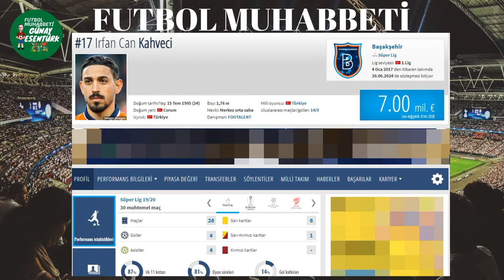Galatasaray'dan İrfan Can Kahveci'ye Teklif / İlk Görüşme Menejer Yolu İle Yapıldı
Galatasaray'dan Transfer atağı İrfan Can Kahve'nin menejeri ile görüşme yapan sarı kırmızlılar bu görüşmeden ne yanıt aldı ? Transferin olma olasılığı ne ? İrfan Can Kahveci Galatasaray'a gelmeye sıcak bakıyor mu ? Yorumlarınızı bekliyorum like atmayıda ihmal etmeyiniz :)